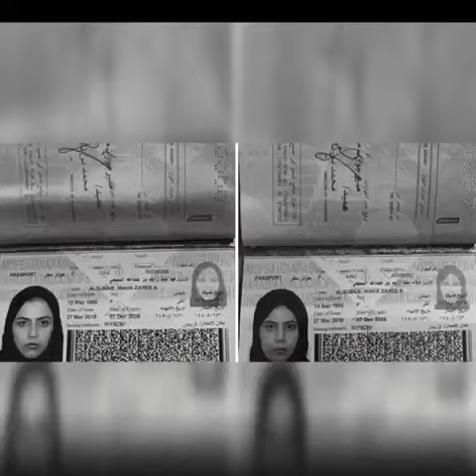تركيا معبر تهريب الفتيات